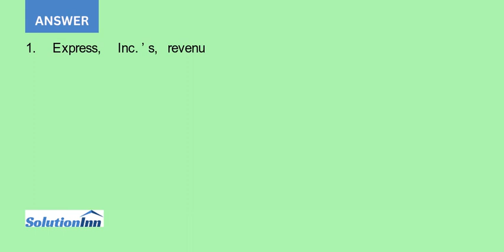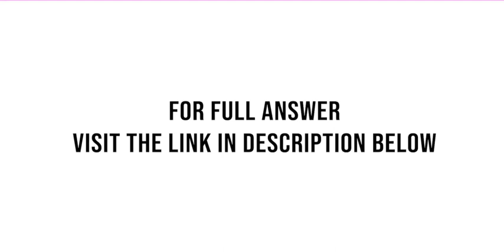Refer to the financial statements of Express Inc in Appendix C at the end of the book The dollars...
Refer to the financial statements of Express, Inc. in Appendix C at the end of the book. The dollars are in thousands in the requirements; show your answers in thousands of dollars.Required:1. What is the companys revenue recognition policy? ...